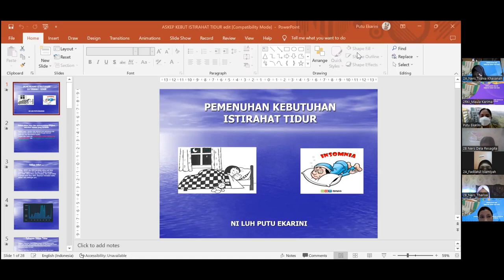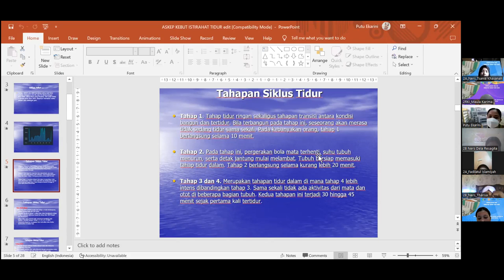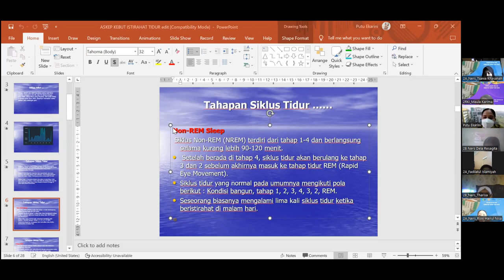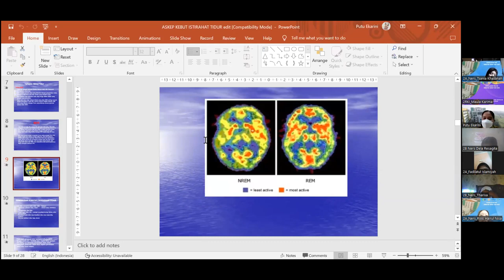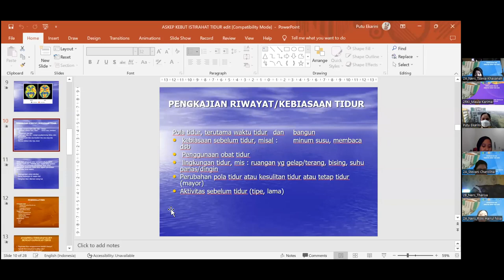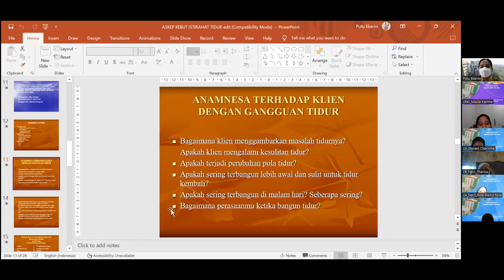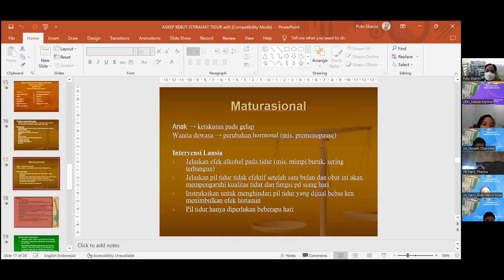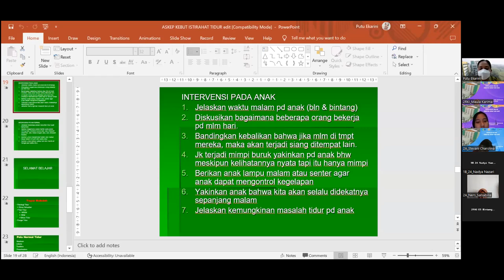Kepdas2 pert6 ~ Kebutuhan istirahat dan tidur Bu Putu